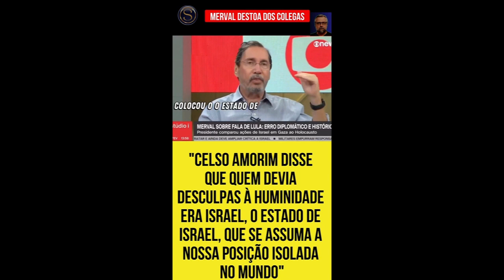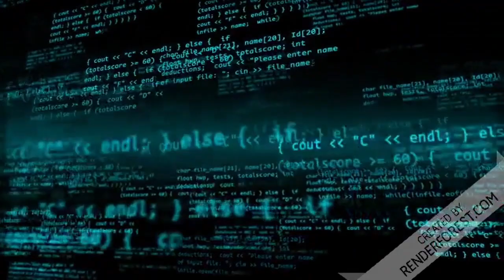Jornalista critica assessor de Lula